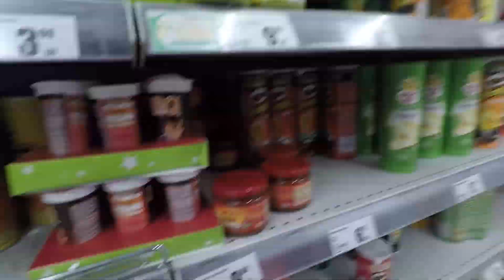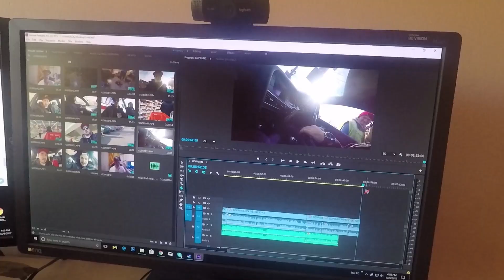L-AM PRINS PE MOS NICOLAE!